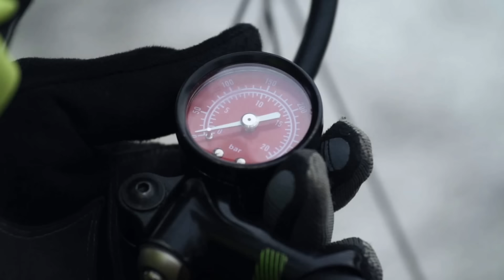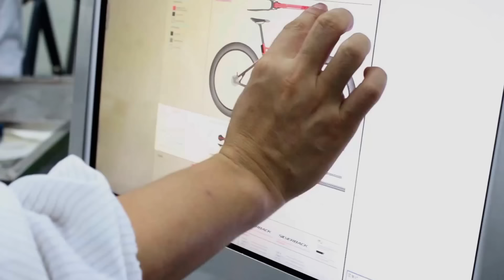This is Silverback.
Here is the first video in a series. Watch how we approach bike design, and how we hit the trails.